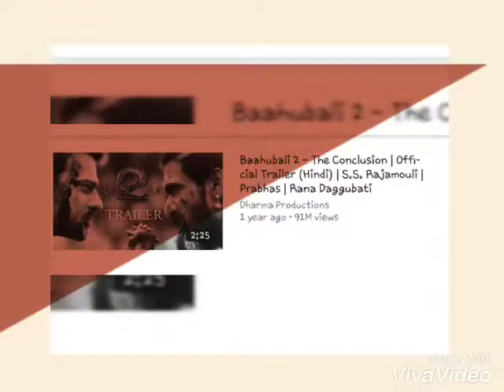Top 3 Most Views Trailer (HINDI)